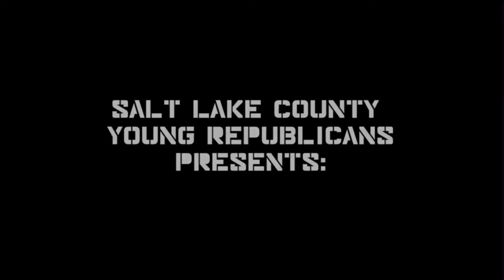June 2012 YR Meeting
With guest speaker Gale Ruzicka on the Eagle forum and Common Core